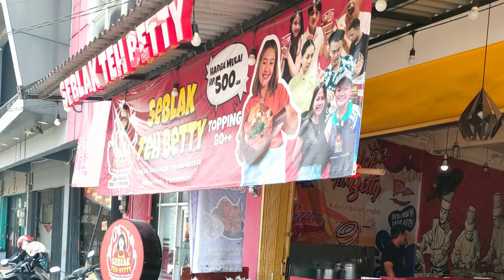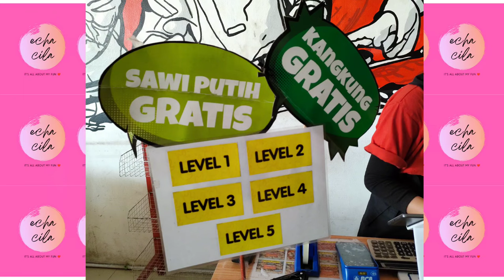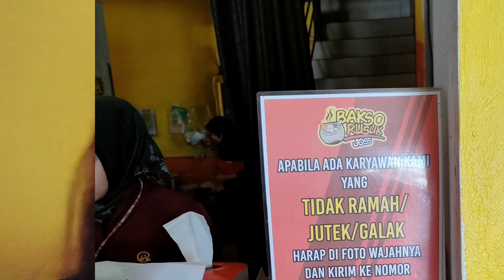Seblak Teh Betty Viral di Cibinong 🌶️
Jumpa lagi, foodies! Kali ini aku cobain Seblak Teh Betty di Cibinong. Dengan topping yang bisa dipilih, plus pelayanan top markotop, ini jadi must-visit buat pencinta pedas! Penasaran gimana rasanya? Jangan skip video ini ya!

Thanks udah nonton! Follow IG & TikTok untuk fun lainnya!🍲🔥💖